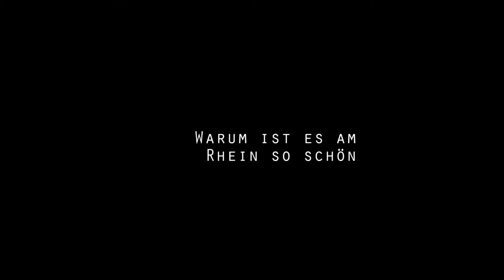Vorstellung von Koblenz für Zonta Koblenz